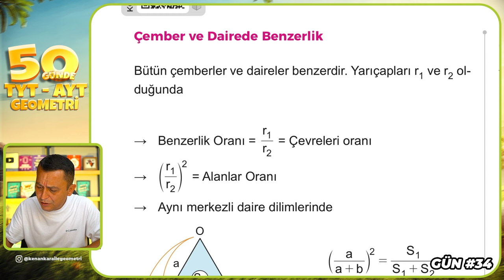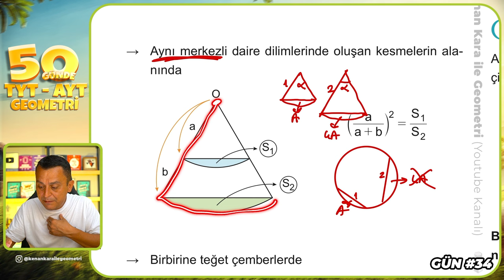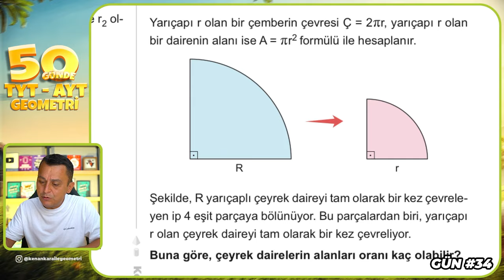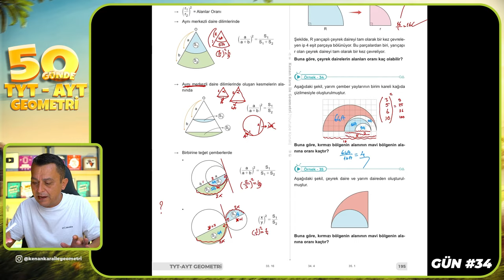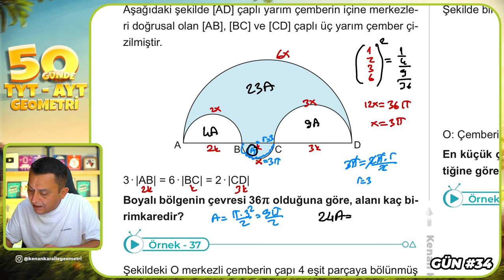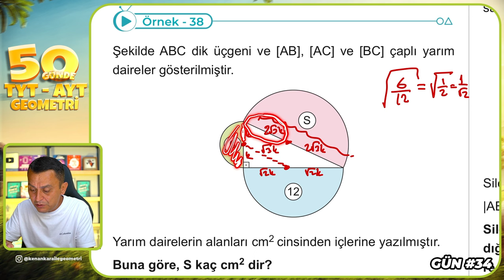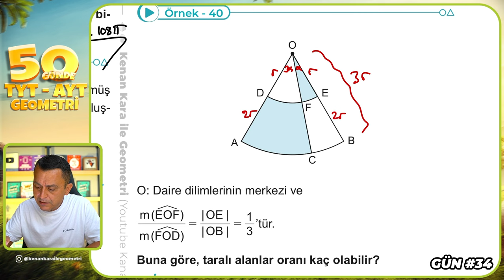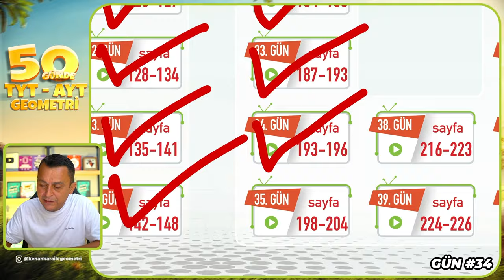Dairede Alan 4 | 50 Günde TYT - AYT Geometri Kampı 34.Gün 2.Video | Kenan Kara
🔷KİTAPFONİ
📌Video Ders Kitabı ve Soru Bankası Seti